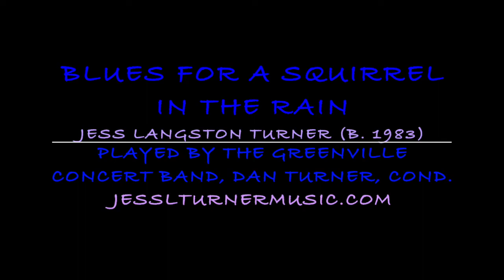Blues for a Squirrel in the Rain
We had a bird feeder. The squirrels ate all the bird food. We greased the pole so that the squirrels couldn't climb it any more. The squirrels were sad, especially in the rain. I watched them from my studio window (and they watched me too). I was inspired to write this little ode to the sad wet squirrels.